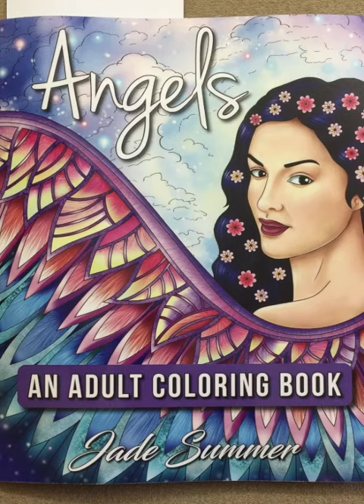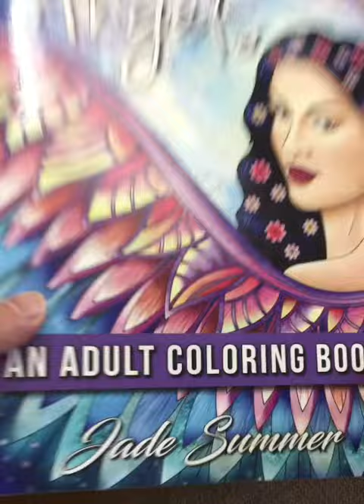Angels - Jade Summer flip through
This is a silent flip through of the Angels - Jade Summer coloring book.